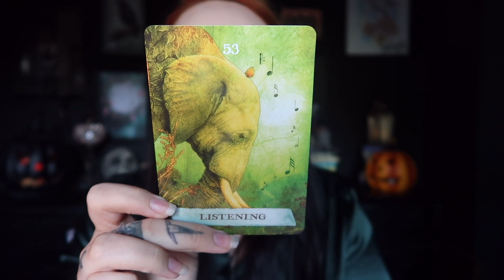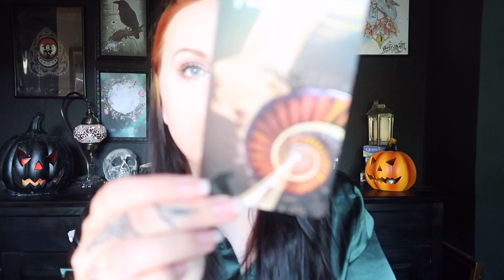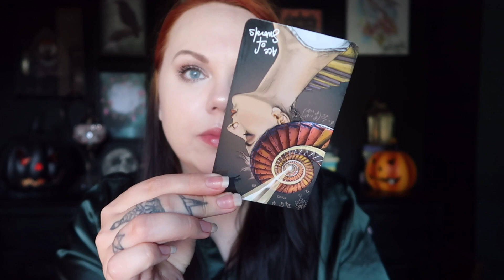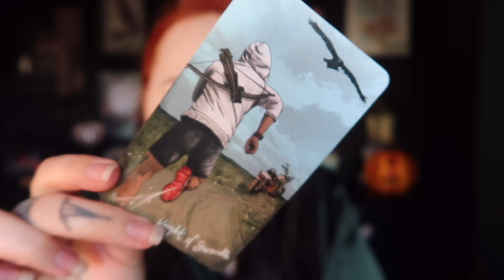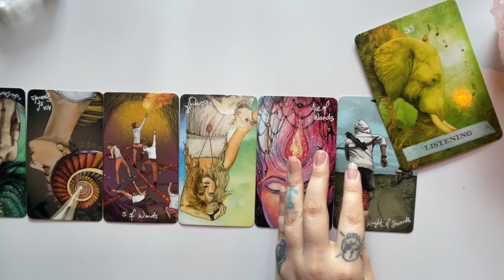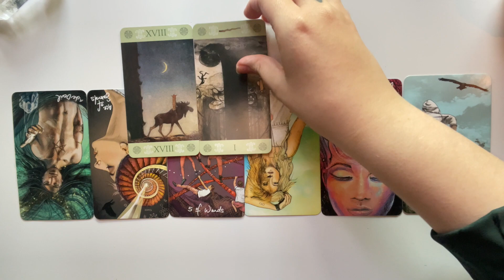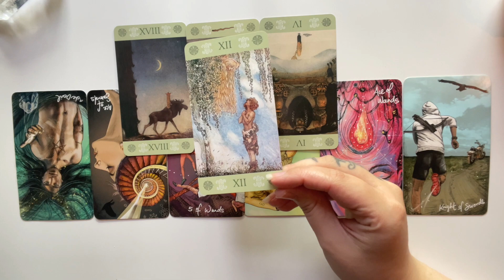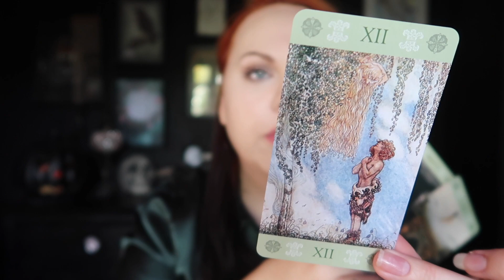CANCER ♋️ YOUR MONTH AHEAD | OCTOBER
Hey my lovely Cancer ♋️  What will happen the next month for you?

🌙  SandraAngelina
🔮 SandraAngelinaTarot

Leo Rising 🔥
Scorpio Moon 🦂